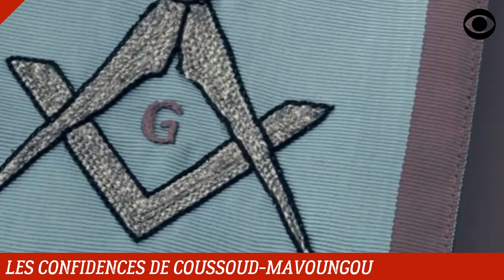UN MINISTRE DU TYRAN DÉNIS SASSOU NGUESSO FAIT DES RÉVÉLATIONS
L'interview révélatrice d'un ancien ministre du régime totalitaire de Denis Sassou Nguesso sur les pratiques sataniques au sein de l'appareil de l'état congolais.

DEVENIR MEMBRE

NOUS SUIVRE

NOUS CONTACTER

COPYRIGHT

MONTAGE